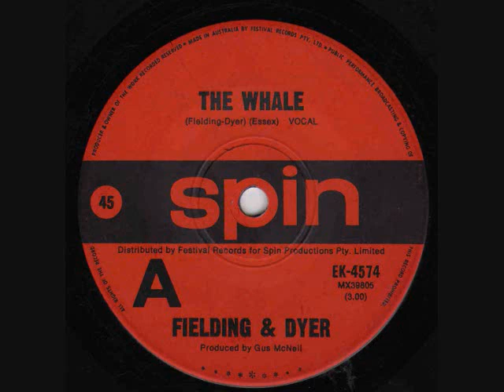Fielding & Dyer THE WHALE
Fielding & Dyer